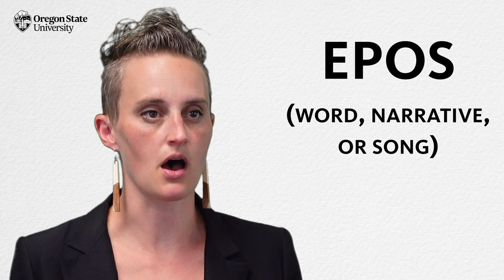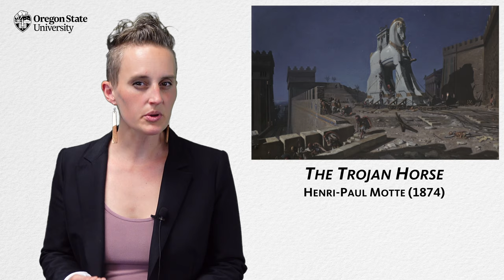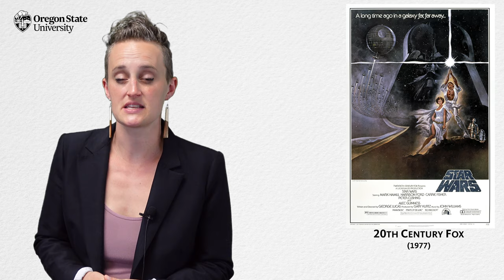"What is an Epic?": A Literary Guide for English Students and Teachers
What is an epic in literature? How are epics defined and what are some examples of epic poetry? Professor Tekla Bude answers these questions using examples from The Iliad, The Odyssey, and other examples of the genre.

The short video is designed to help high school and college English students to not only identify epics in literature but also to analyze their purposes and effects.

Timestamps
0:00 Epic Word Origins
1:21 Qualities of Epics
2:31 Epics in Contemporary Culture